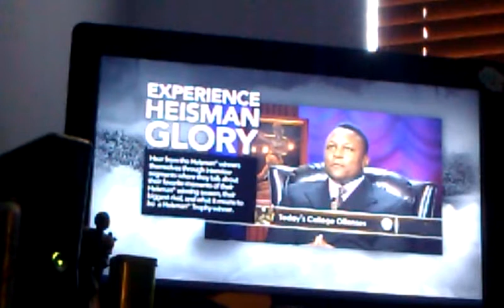Ncaa football 13 Robert griffin III game 1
Twiter.com/swag98